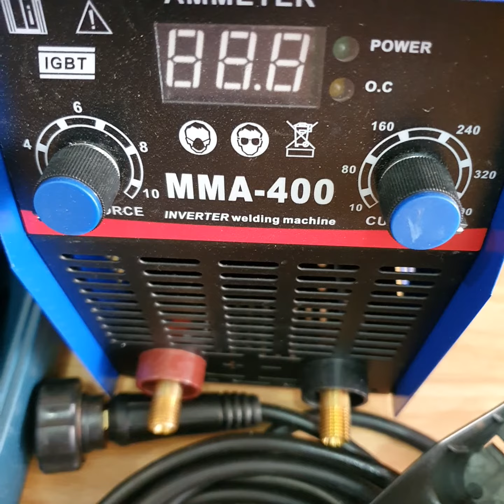set Ronix $250 ឈុតជាងដែក 8មុខ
ឈុតប្រូម៉ូសិនលាងឃ្លាំង Set $250 មានតែ10ឈុត
1. ប៉ុសផ្សារ THC MMA-400 (ថៃ)
2. ម៉ូទ័រកាត់ដែកធំ Ronix 355លី 2400W (អាល្លឺម៉ង់)
3. ស្វានបុក24លី 700W 2724  (អាល្លឺម៉ង់)
4. ម៉ូទ័រឆាប 1តឹក 720W 3130 (អាល្លឺម៉ង់)
5. ស្វានតូច 10លី 450W 2112 (អាល្លឺម៉ង់)
6. ថែម កែងឆក់ 1ឈុត 6គ្រាប់
7. ថែមធូបផ្សារ 2,5លី 1ដុំ
8. ថែម ដង្កាប់អូតូ Ronix 1 (អាល្លឺម៉ង់)
* តម្លៃ $350 ចុះនៅសល់ $250
 * មានដុំ និងរាយ សូមទាក់ទង *
🏠 05B, ផ្លូវ២០០២ (ចៅ សម្បត្តិ) ទឹកថ្លា សែន សុខ ភ្នំពេញ
🚗 ដឹកជញ្ចូនឥតគិតថ្លៃ 25ខេត្តក្រុងតាមវីរៈប៊ុនថាំ